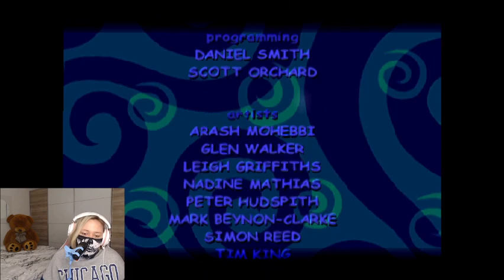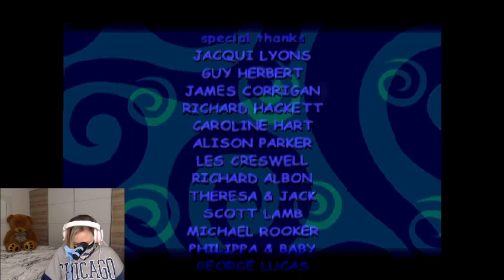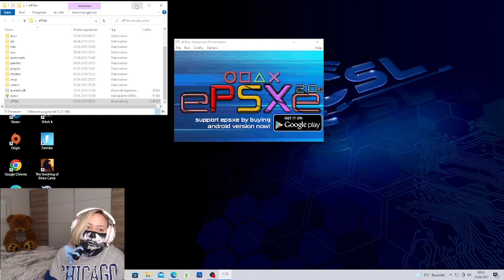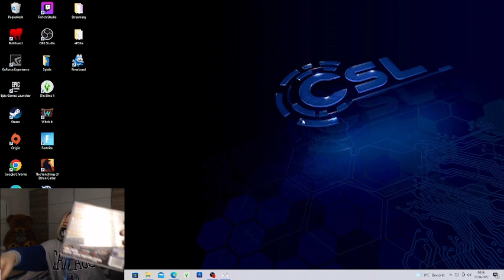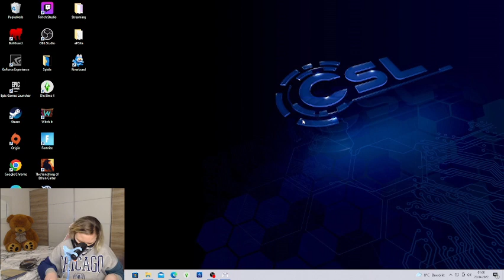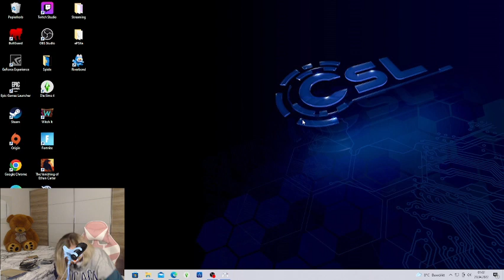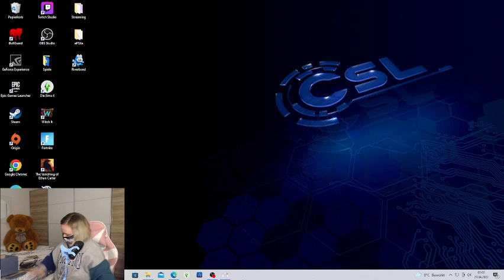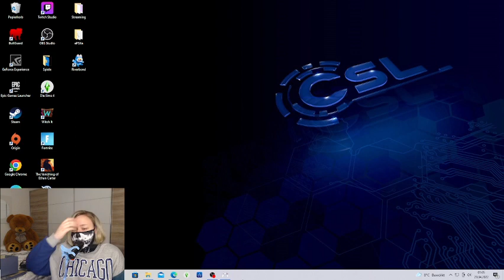Arielle 2 (Playstation) - Kindheitserinnerungen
Ab 20:10 geht das Spiel richtig los ;D -- Watch live